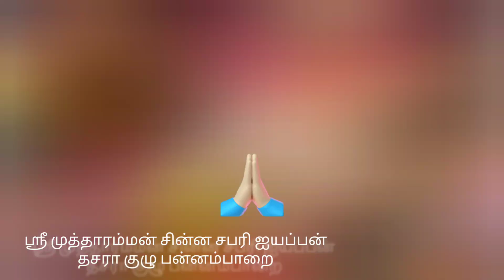Muthu Muthu Mutharamman Super Hit's Song 🙏🌹 . முத்து முத்து முத்தாரம்மன் சூப்பர் ஹிட் பாடல் 🙏🌹 .